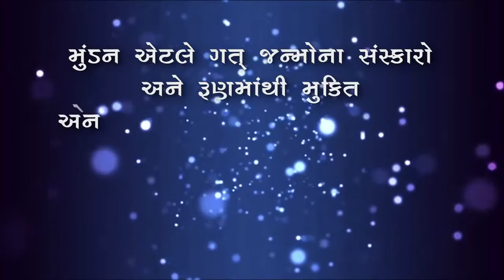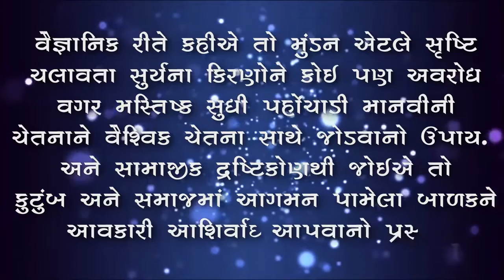Manilal Kanji Rambhia's life jorney Hitarth Mundan Importance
hari film productions
a short documentary of manilal rambhia
concept -daksha gala
script - mehul patel 'ish'
video shoots - sagar studio surat
video editing -kirtan desai
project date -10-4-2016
મેહુલ પટેલ 'ઈશ'